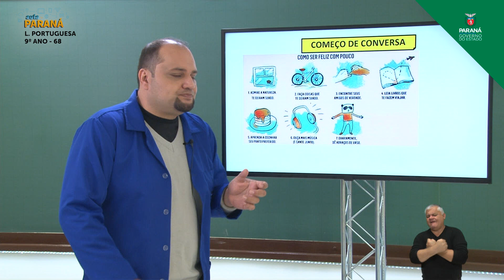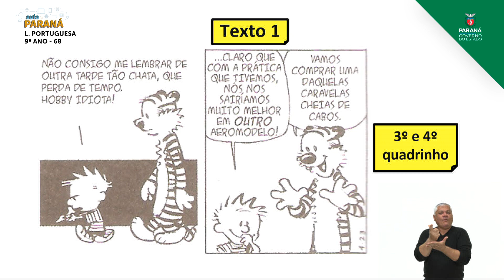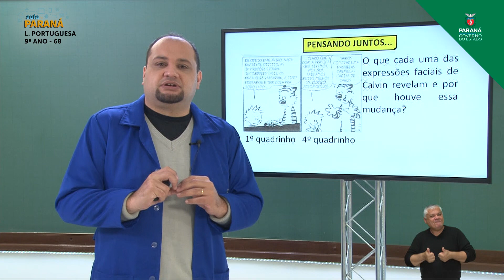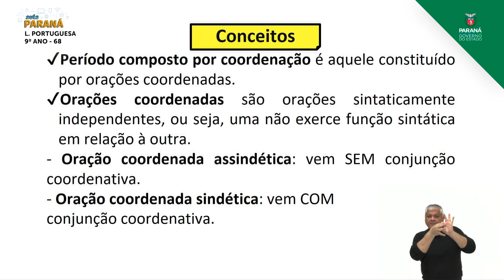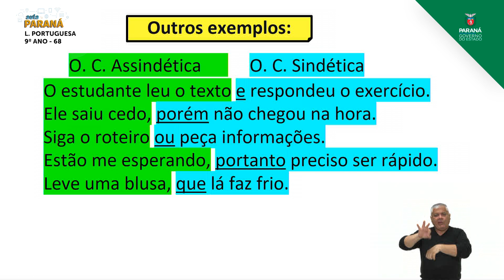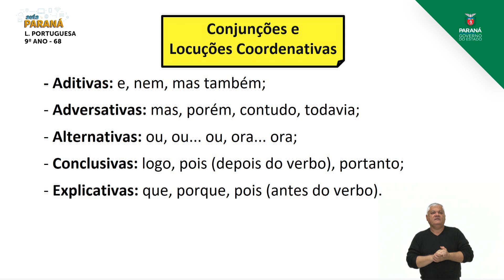2021 | Resumo da Aula | 9º Ano | Língua Portuguesa | Aula 68 - Período Composto por Coo... - Parte 3